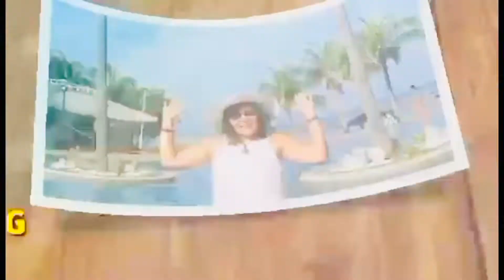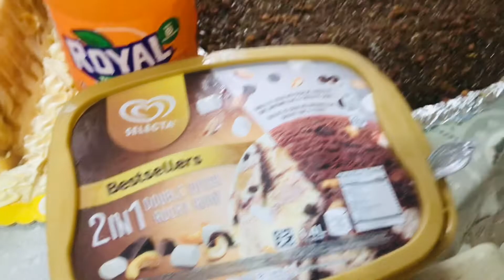"BIRTHDAY CELEBRATION" OF MY KUMARE (KANTA PA MORE)😂😅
Intro Clip by ⬇️
 @Jericho Geronimo